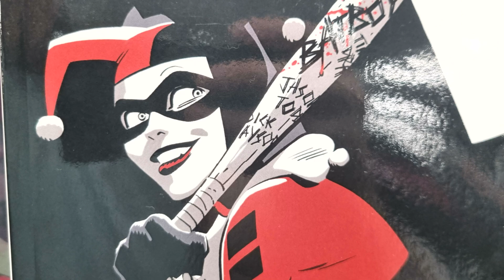DC: Loser Loser Loser